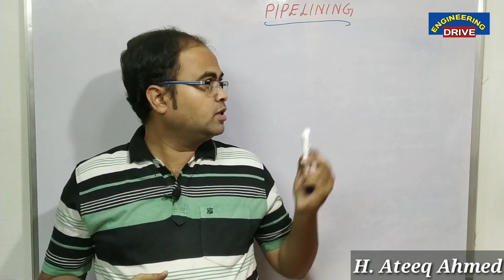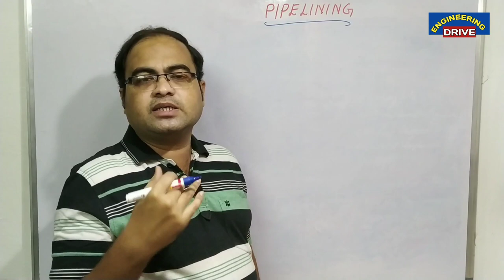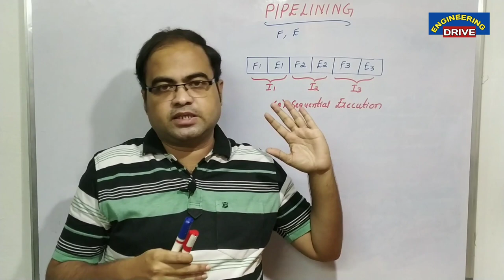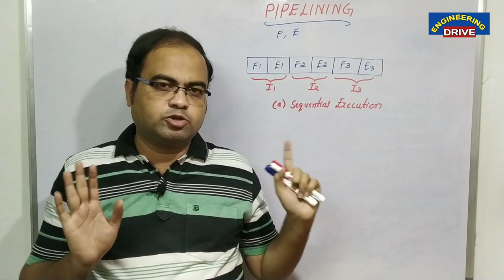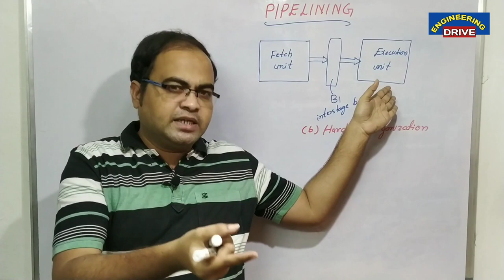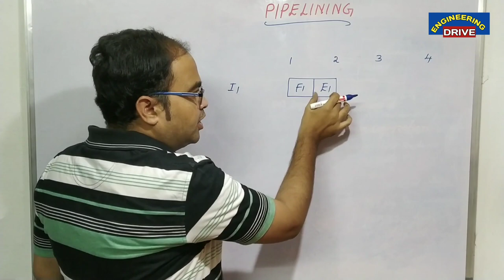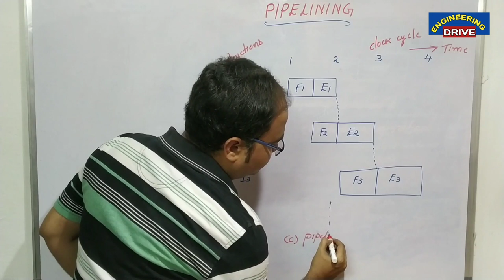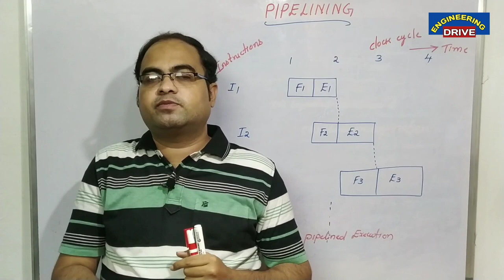COMPUTER ORGANIZATION | Part-29 | Pipelining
In this video, the following topic is covered.

Website to Download My Subject Materials.